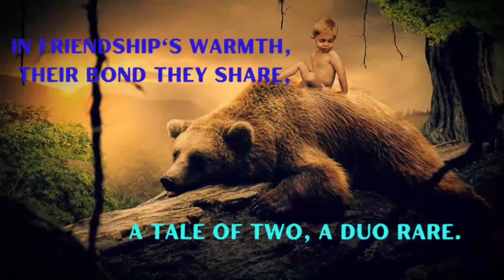Journey of Friendship in the Enchanted Woods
This poem narrates the heartwarming journey of a young boy and a bear who forge an unbreakable bond while exploring the depths of a mystical forest. Through challenges, laughter, and shared moments, they navigate thickets, streams, and hidden wonders. As their friendship blossoms, they discover the true magic of nature's embrace and the power of companionship.